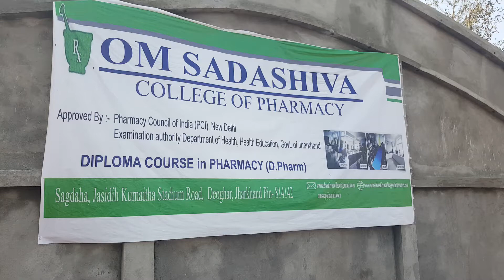Om sadashiva college of pharmaceutical